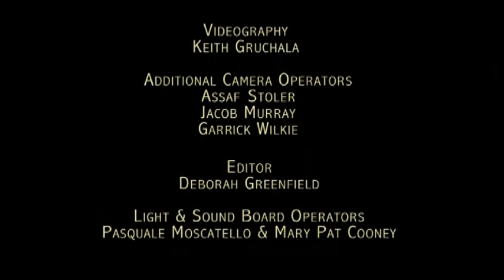Respirame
contemporary flamenco dance piece